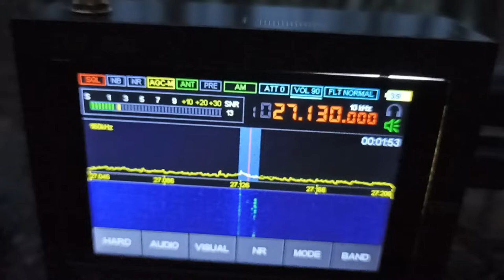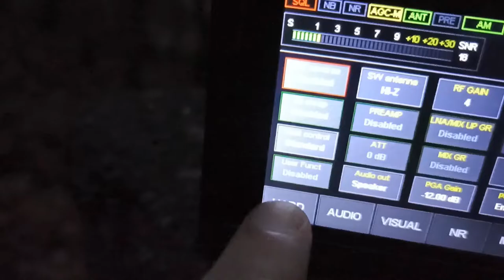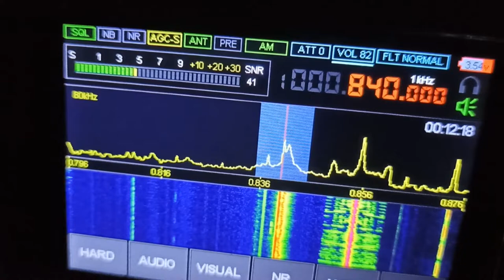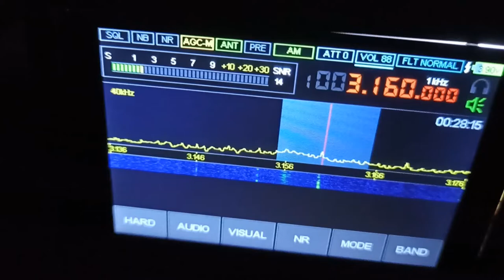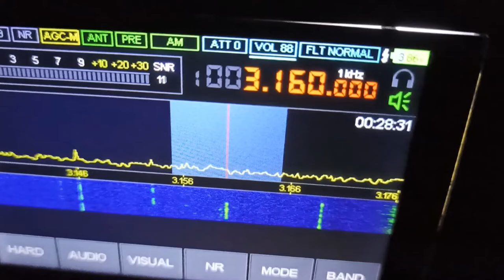Радиоприёмник Malahit DSP1 . Приём на штатный телескоп на улице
1. Аккумулятор у него слабый. Был заряжен дома.Пока донёс до точки, индикатор пожелтел, а потом и покраснел (когда звук пошёл). Поэтому юзать только с пауэрбанком советую. 2. NDB принимает слабо (нет ферритовой антенны внутри, как у Дегена или XHDATA). 3. Вещалки принимает сносно. 4. На УКВ глух, как старый дед (это я сужу по домашним условиям)